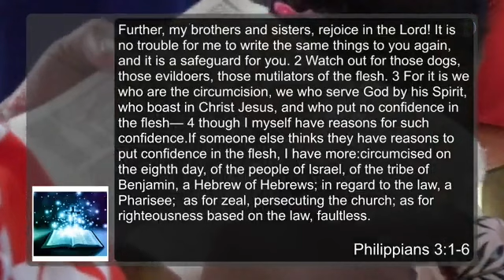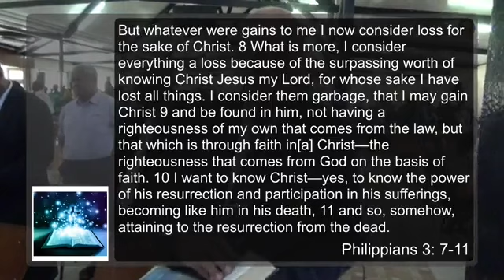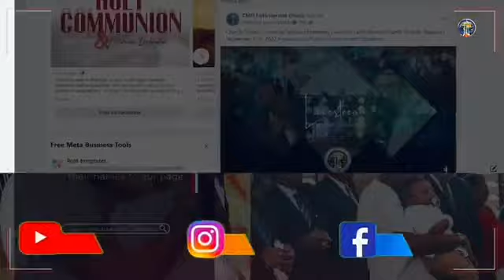To Know God and the Power of His Resurrection | Rev. Manasa Kolivuso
Topic: To Know God and the Power of His Resurrection
Bible Verse: Philippians 3:1-14